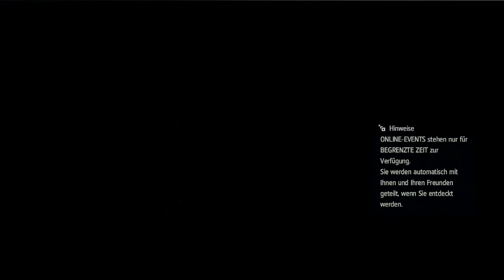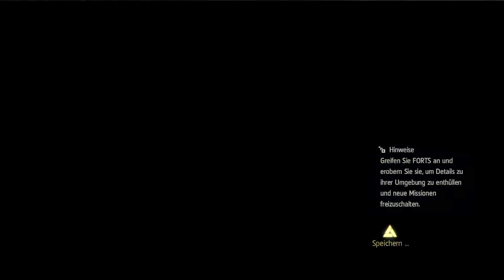LET'S PLAY ASSASSINS CREED 4 BLACK FLAG #70 ROBERTS IST AN DER REIHE [GERMAN/BLIND/HD+]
Publisher Ubisoft.

Gespielt und kommentiert von AnotherGamingStory auf der Playstation 3.